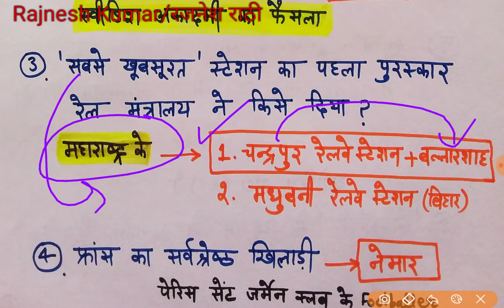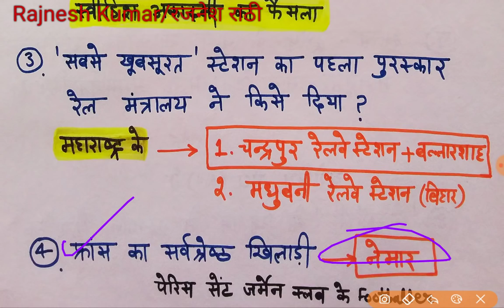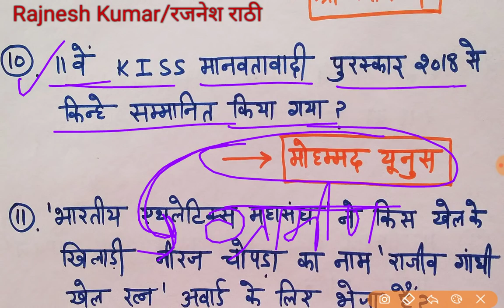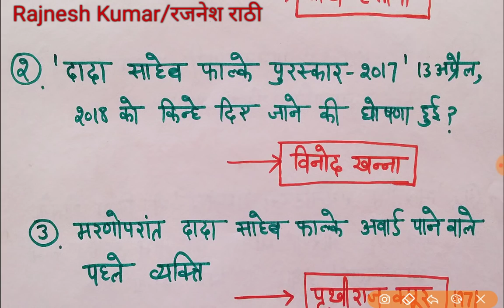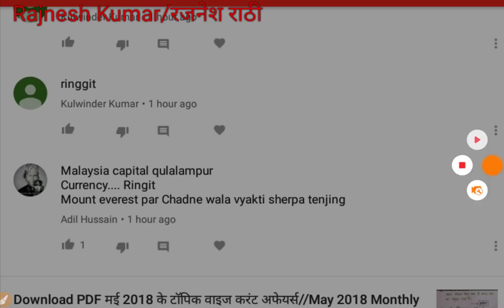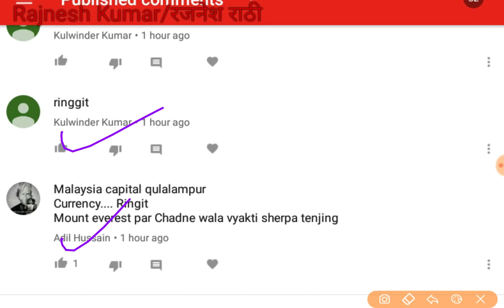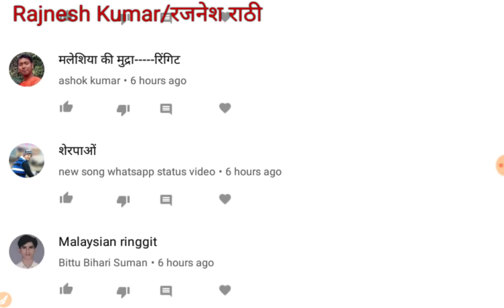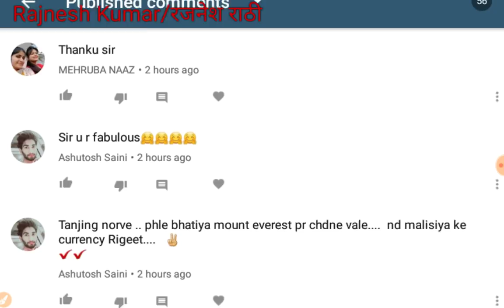मई 2018 पुरस्कार एवं सम्मान टॉप 10, Current Affairs in Hindi/April Awards and honours current affai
उस्ताद अमजद अली खान प्रसिद्ध सरोद वादक है

भारत के प्रसिद्ध सितार वादक पंडित रविशंकर है

latest may 2018 current affairs for railway exams. Awards and honours current affairs of last 2 months in hindi.